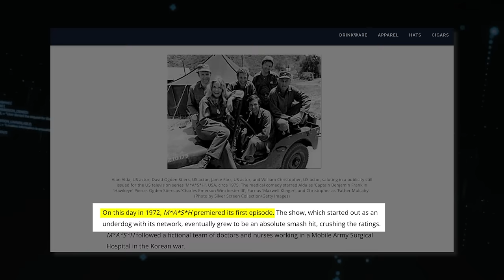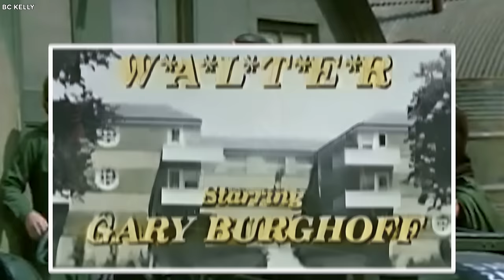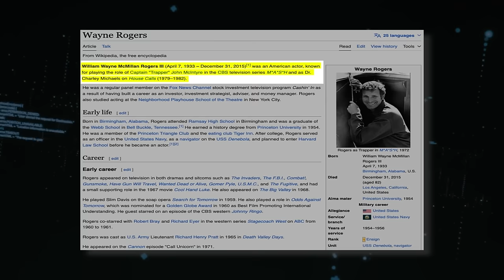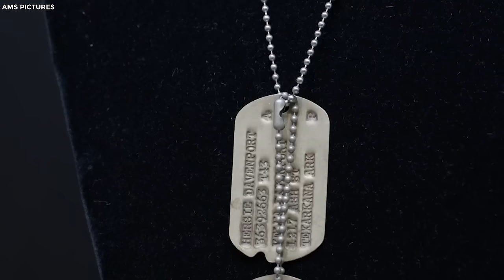The Only Co-Star Who Truly Hated Alan Alda on M*A*S*H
MASH As A Groundbreaking Show, Rivalry of Alda and Farrel. If you're a fan of war movies, choosing to watch 'MASH' is a must! It's not just any war comedy TV series – it's hailed as America's top choice. 'MASH' served as the starting point for famous actors, including the talented Alan Alda, who played the role of Captain Hawkeye Pierce. Alan Alda himself felt incredibly lucky for the immense popularity of his character. However, behind the scenes, there was a different story unfolding. Tensions and conflicts among the cast members created an uneasy atmosphere. Are you curious about what went on behind the scenes of this movie, and interested in learning about the fascinating life of Alan Alda? You definitely don't want to miss this video as we unravel the only co-star who truly hated Alan Alda on MASH!.